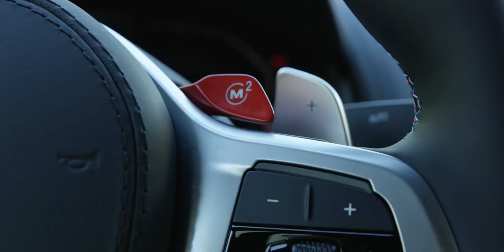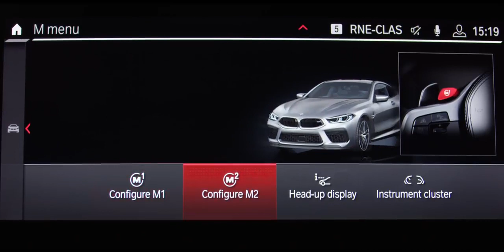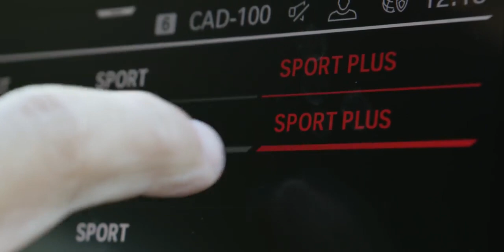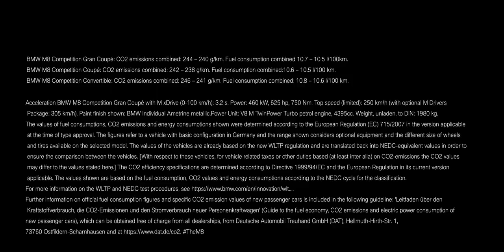BMW M8 Gran Coupé 2021